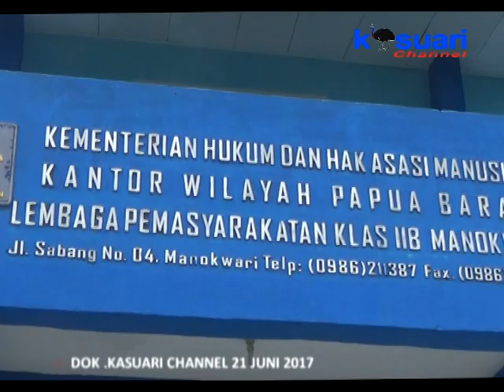13 - KASUARI NEWS - SEKIATR 50 NARAPIDANA LAPAS KLAS II B MKW MENDAPATKAN REMISI LEBARAN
Sebanyak 50 Narapidana Lapas Kelas II B Manokwari, Akan Mendapatkan Remisi Atau Pengurangan Masa Hukuman Tahanan, Di Hari Raya Idul Fitri 1438 Hijiriyah. Pemberian Remisi Tersebut Akan Dilakukan Minggu 25 Juni Mendatang, Bertepatan Dengan Perayaan Hari Raya Idul Fitri. Sementara Itu Remisi bagi Tahanan Tipikor Atau Kasus Korupsi, Baru Akan Diberikan Setelah Lebaran.